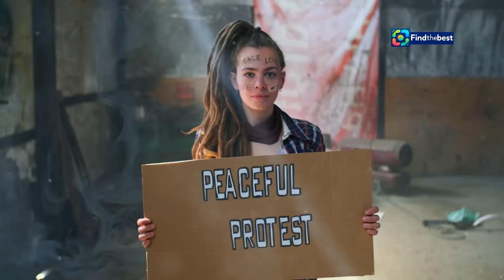Janey Godley: A Heartfelt Journey Through Cancer and Comedy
OUTLINE:
00:00:00 A Comedian's Farewell
00:01:58 The Difficult Decision
00:02:49 Finding Strength in Support
00:03:41 A Legacy Forged in Laughter and Love
00:05:28 A Voice That Resonated
00:06:12 Love in the Face of Loss
00:06:58 Facing Fear with Grace
00:07:50 Finding Humor in the Darkness
00:08:37 A Life Well-Lived

💖 In this touching and emotional video, we join Scottish comedian **Janey Godley** as she shares her heartfelt journey while receiving end-of-life care for her battle with cancer. 🌈 After bravely confronting her diagnosis of stage four ovarian cancer, Janey opens up about her experiences, the love and support from her family, friends, and fans, and her gratitude for the NHS. 🙏

🩺 Janey candidly discusses the challenging moments she faces as she transitions to palliative care, reflecting on her life, her career in comedy, and the impact of her viral fame during the pandemic. 🎭 Her candidness and humour shine through as she navigates this difficult chapter, reminding us all of the importance of love and support in the face of adversity.

👩‍👧‍👦 Join us in celebrating Janey's incredible spirit, her contributions to comedy, and the love she has received during this challenging time. 💞 Let’s show her how much she means to us!

💬 Share your messages of support for Janey in the comments below!